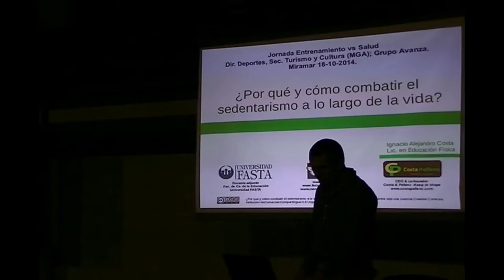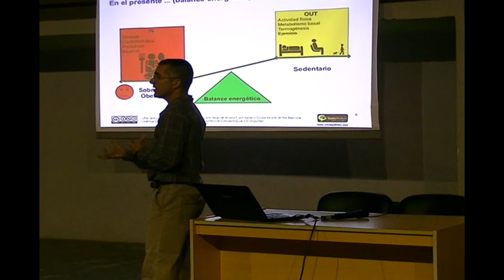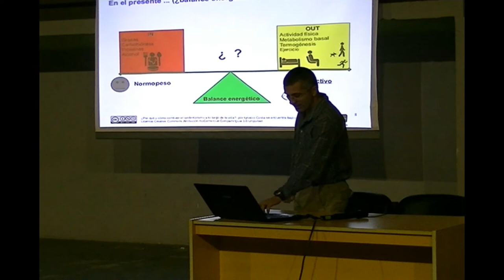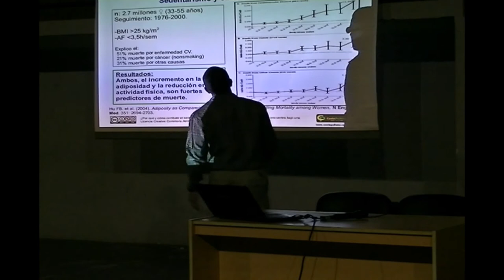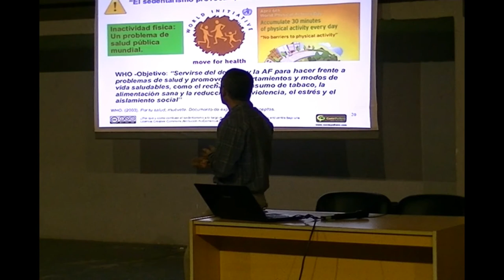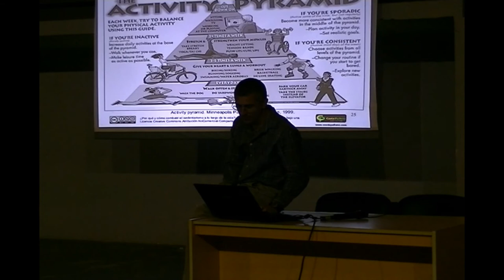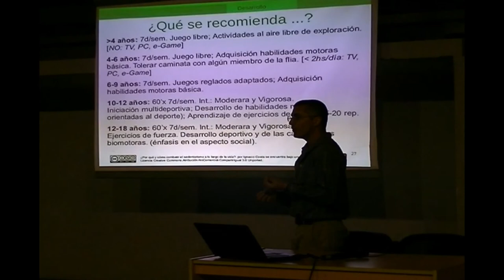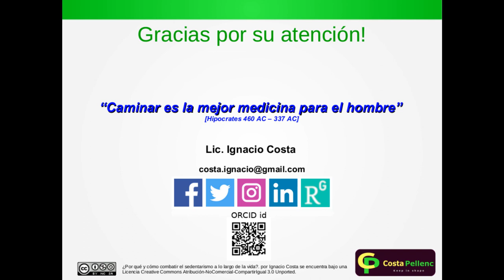¿Por qué y como combatir el sedentarismo a lo largo de la vida?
Presentación sobre el ejercicio y la vida activa, en relación a la salud, en diferentes etapas de la vida.
Importancia de mantenerse activo, y efectos en la salud.
Recomendaciones generales para diferentes momentos de la vida.